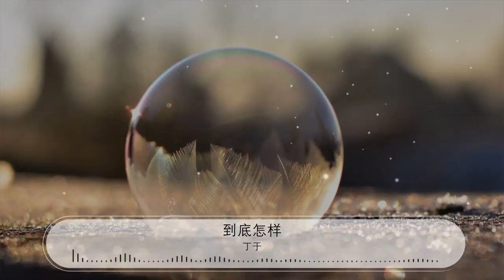到底怎樣 - 丁於『到時哪個到底是哪個底』【動態歌詞Lyrics】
丁於

00:00 到底怎樣 - 丁於
00:01 詞：丁於
00:02 曲：丁於
00:03 那晚的淡淡的幽幽的月光

00:07 照在你美麗又動人的臉龐
00:11 讓我有些不可思議的遐想

00:17 想怎麼樣

00:20 你的表情有一些可愛和慌張
00:23 繞的我坐在你身旁有一些緊張

00:28 你看我看你的表情都是專注模樣

00:32 你還故作冷靜問我到底想怎樣

00:37 到時哪個到底是哪個底
00:40 怎是哪個怎樣是哪個樣

00:45 Baby你不要緊張
00:47 我會挨個跟你講

00:50 一是到二是底三是怎四是樣

00:56 到到到在我胸膛
00:58 立刻溫暖你不會受傷
01:00 底底底小心沖淡
01:02 那些不愉快的小感傷
01:04 怎怎怎麼你還是

01:06 用一種懷疑我的目光
01:09 樣樣樣我很不一樣
01:11 我跟他們不一樣
01:13 到到到一樣幸福的方向
01:16 會有我的陪伴
01:17 底底底笛聲幽幽
01:20 那是我爲你寫的歌
01:22 怎怎怎麼我都忘不掉
01:25 看你傻傻對我笑
01:27 樣樣樣

01:29 你總說我你呀小樣

01:47 到時哪個到底是哪個底
01:50 怎是哪個怎樣是哪個樣

01:55 Baby你不要緊張

01:57 我會挨個跟你講

02:00 一是到二是底三是怎四是樣

02:07 到到到在我胸膛
02:09 立刻溫暖你不會受傷
02:11 底底底小心沖淡
02:12 那些不愉快的小感傷
02:15 怎怎怎麼你還是

02:17 用一種懷疑我的目光

02:20 樣樣樣我很不一樣

02:22 我跟他們不一樣
02:24 到到到幸福的方向

02:26 會有我的陪伴
02:27 底底底笛聲幽幽
02:30 那是我爲你寫的歌
02:32 怎怎怎麼我都忘不掉

02:35 你傻傻對我笑樣樣樣

02:39 你總說我你呀小樣

02:50 到底怎樣到底怎樣

02:57 我會一個一個跟你講